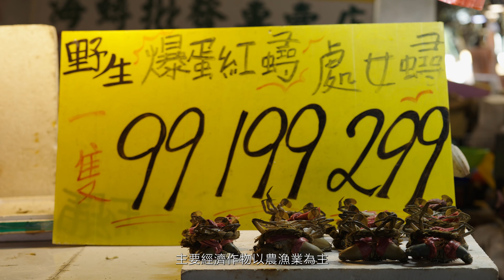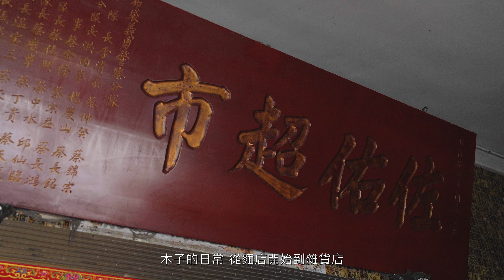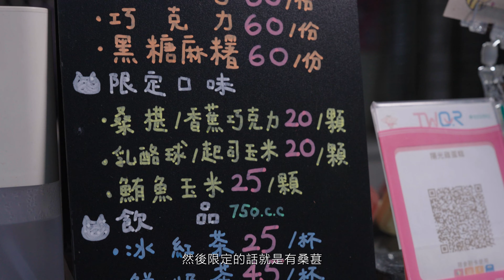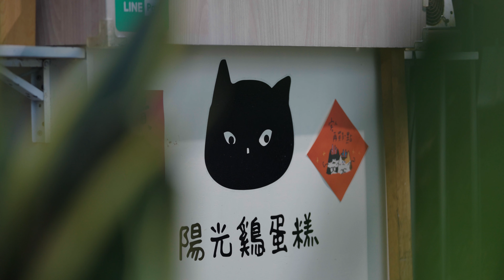《在嘉時光 someplace someway》從泥到陶藝，跟著心走回家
李美慧從設計相關科系畢業後
因緣際會回鄉創業
在家門口推起小攤車販賣雞蛋糕的同時
在等候客人的空暇時間， 一旁的桌是她的陶藝創作
而她也會帶著陶藝作品，在嘉義縣市的市集擺攤
在大家都留在外地的年紀，回家鄉做自己喜歡的工作同時
在嘉義縣生活的環境給他源源不絕的創作靈感
是她現階段最快樂的事情